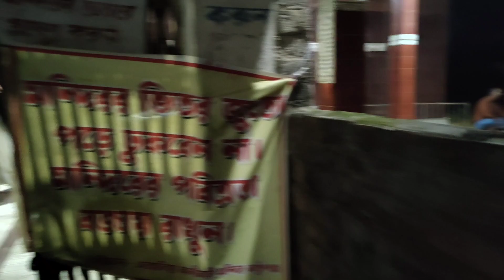কান্দি দোহালিয়া কালি মন্দির ভ্রমণ,কান্দি,মুর্শিদাবাদ||KANDI DOHALIYA KALIMANDIR , KANDI,MURSHIDABAD